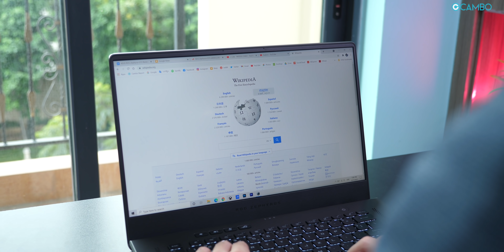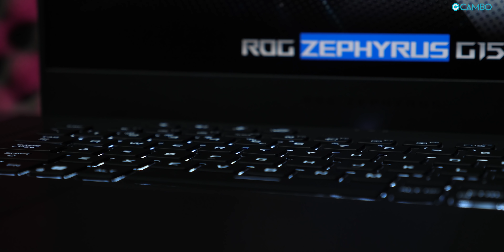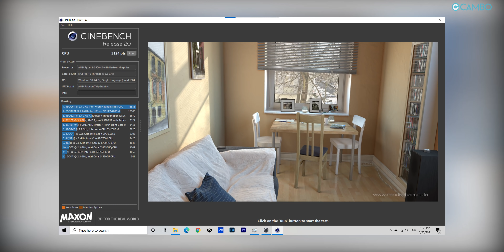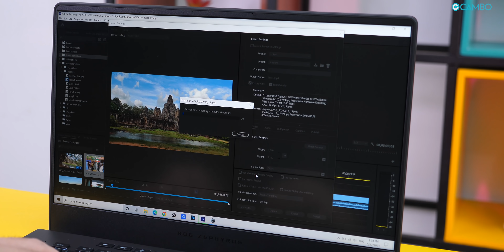ROG Zephyrus G15 Review | រូបរាងថ្មីកាន់តែទាក់ទាញ កម្លាំងកាន់តែខ្លាំងជាងមុន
អ្នកទាំងអស់គ្នានឹងអាចស្វែងយល់កាន់តែច្បាស់ អំពីកុំព្យូទ័រយួរដៃ Gaming របស់ ROG Zephyrus G15 ស៊េរីឆ្នាំ 2021 ដែលទទួលបានការឌីហ្សាញថ្មី មើលទៅកាន់តែប្រណិតស្រស់ស្អាត។ វាផ្ដល់ជូនកម្លាំងម៉ាស៊ីនខ្លាំង រួមគ្នារវាងស៊ីភីយូរបស់ AMD និងក្រាហ្វិកកាតរបស់ NVIDIA ក៏ដូចជាមានបាសបំពងសំឡេងចំនួន 6 គ្រាប់ ភ្ជាប់បច្ចេកវិទ្យា Dolby Atmos យ៉ាងពិសេស។

តម្លៃ៖ $1,649
ម៉ូឌែល៖ GA503QM

- Tamneak: @camboreport